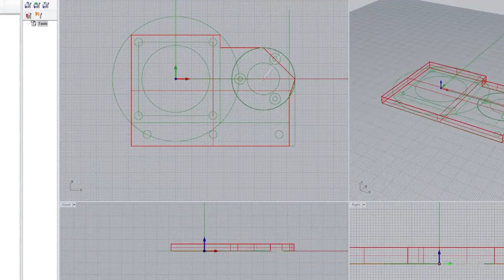Conversion d'un moteur pas à pas en M pas à pas en boucle fermée ( partie mecanique )